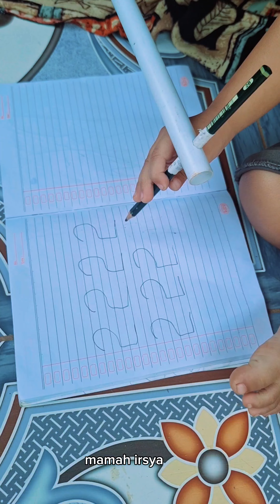kumpulan video(Hiburan dan solusi)mamah irsya